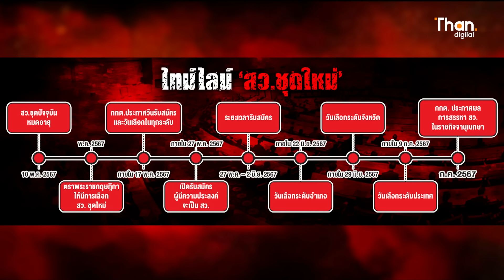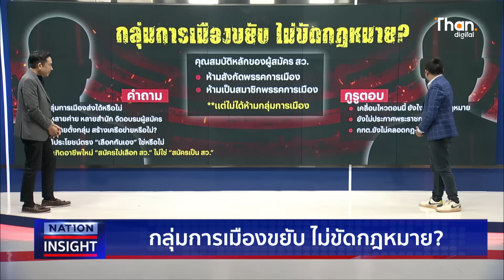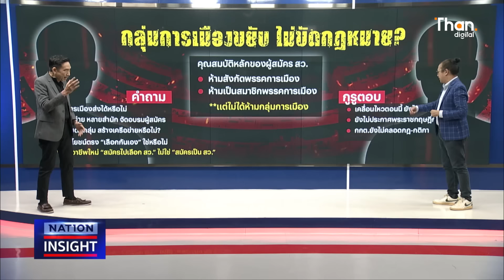คณะก้าวหน้า โดยธนาธร ขยับรุกหวังยึด สว.ชุดใหม่ l NATION INSIGHT l 01 เม.ย. 67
คณะก้าวหน้า โดยธนาธร ขยับรุกหวังยึด สว.ชุดใหม่